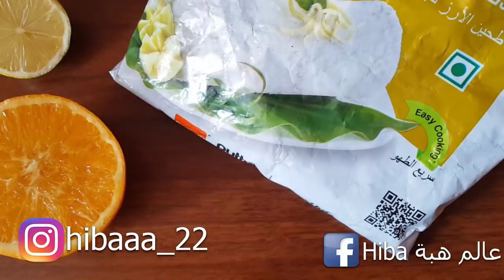صدقي او لا تصدقي علاج خارق يسلخ التجاعيد افضل من البوتوكس مليون مرة سيتعجب من يراك كأنك بنت20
علاج خارق يسلخ التجاعيد افضل من البوتوكس مليون مرة سيتعجب من يراك كأنك بنت20

البريد الالكتروني(الايميل)
رابط قناتي الرسمية عالم هبةHiba